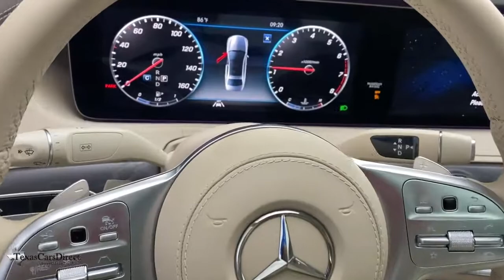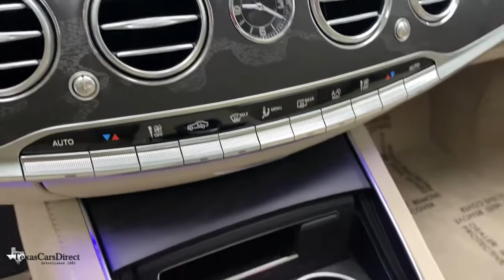2020 Mercedes-Benz S-Class Dallas, Plano, Frisco, Fort Worth, Austin, TX 504359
Black Used 2020 Mercedes-Benz S-Class available in Dallas, Texas at Texas Cars Direct. Servicing the Plano, Frisco, Fort Worth, Austin, TX area.
2020 Mercedes-Benz S-Class S 450 - Stock#: 504359 - VIN#: WDDUG6GB5LA504359

Black 2020 Mercedes-Benz S-Class S450 PANO/DISTRONIC/PREMIUM/20 WHEELS-$11K OPTIONSbrRWD 3.0L V6 BiTurbobrbr* DISTRONICbr, * PREMIUM 1 PACKAGEbr, * BLIND SPOT MONITORINGbr, * PARKTRONIC PARKING SENSORSbr, * VENTILATED SEATSbr, * HEATED SEATSbr, * BACK UP CAMERAbr, * PANORAMIC ROOFbr, * SUNROOF / MOONROOFbr, * NAVIGATION SYSTEMbr, * PREMIUM SOUND SYSTEMbr, * BLUETOOTHbr, * KEYLESS STARTbr, * CLEAN AUTOCHECKbr, * CLEAN CARFAXbr, * LEATHER SEATSbr, * HOMELINKbr, * REMAINING FACTORY WARRANTY *br, * Pre-qualified for 10 year / 100,000 mile extended warranty *br, * Best Low, Hassle-Free Financing Rates Available *br, * Pre-reserve your incoming vehicle today before it arrives to expedite the make ready process! * , * VEHICLE DETAILED *brbr, Silk Beige/Espresso Brown w/Perforated Nappa Leather Upholstery, Active Cruise Control, Active Distance Assist DISTRONIC, Active Lane Change Assist, Active Steering Assist, Air Balance Package, Android Auto, Apple CarPlay, Automatic Speed Takeover, Burmester Surround Sound System, Comfort Box, Driver Assistance Package, Driver Assistance Package (23P), ENERGIZING Comfort, Extended Restart by Stop & Go, Exterior Parking Camera Rear, Front & Rear LED Logo Projectors, Front Variable Heated Seats, Heated & Ventilated Front Seats, Multicontour Front Seats w/Massage Feature, Navigation System, Parking Pilot w/Surround View System, Porcelain Headliner, Power moonroof: Panorama, Power Rear-Window Sunshades, Premium Package, Route Based Speed Adaptation, Speed Limit Assist, Surround View Camera, Wheels: 20 Triple 5-Spoke.brbrCARFAX One-Owner. Clean CARFAX.brbrOdometer is 7312 miles below market average!brbrWe offer free Carfax and Autocheck vehicle history reports on our website.brbrbrWe carry the largest selection of 1st Quality pre-owned Mercedes Benz in the Dallas, TX, area. No matter which route you take, we hope you'll consider exploring the TexasCarsDirect inventory for your dream car today!